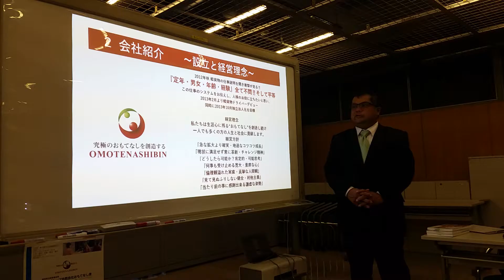軽貨物 運送 ドライバー 求人 東京都 グローバルTOKYO 会社説明 プレゼン 軽貨物ドライバーデビュー みんな平等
23区内東京葛飾区で軽貨物のドライバー募集求人です。

軽貨物 求人
軽貨物 独立
軽貨物 開業
軽貨物運送